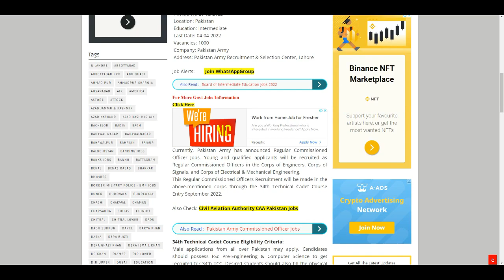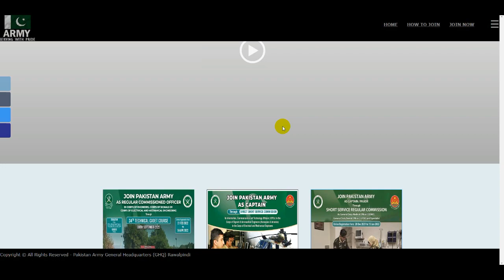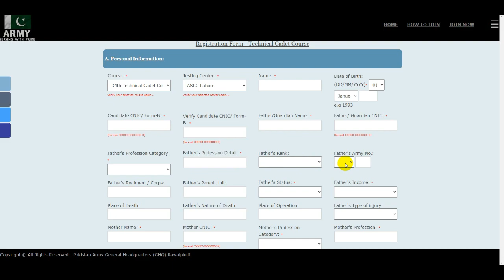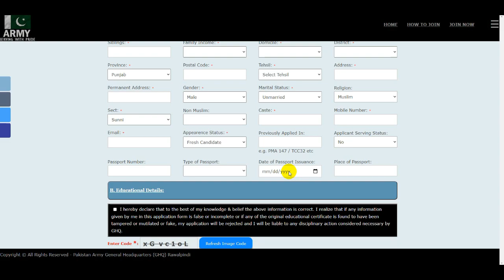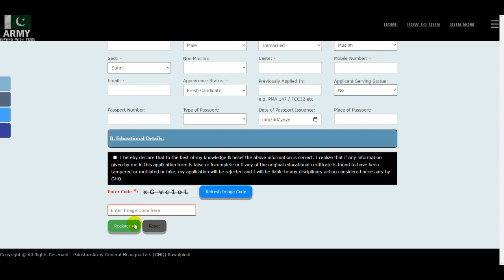Latest jobs in Pakistan Army Commission Officers - Join Pak Army as regular commission Officer jobs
FC Jobs 2022 Apply Online - Pak Army FC Jobs 2022 - Frontier Corps FC Jobs 2022 - Today FC Jobs 2022